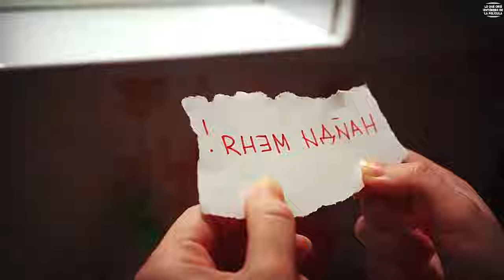LA INFIDELIDAD DESPIERTA LA BESTIA INTERIOR DE UN CORNUDO DESPECHADO